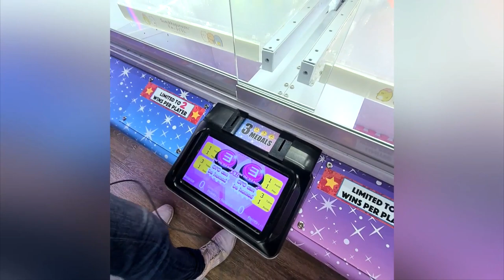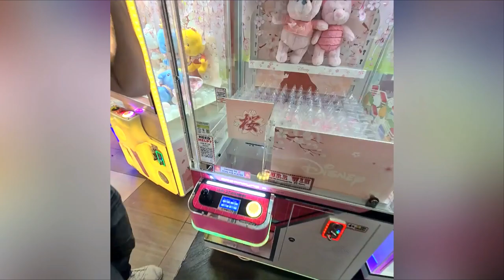The Last of ClawCoach?? | CPCM Suntec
After a short break (and possibly before our long break) getting really busy with our lives, we're back to visit CPCM Suntec. Have we lost our touch? And guess what's happening soon! Does it mean. it's time? 😱